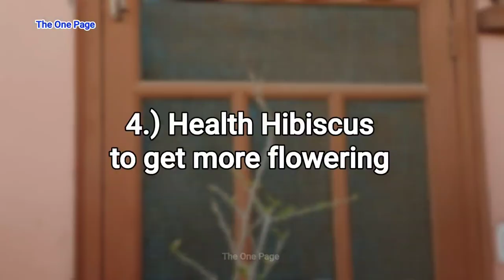5 hacks for Hibiscus plant | Hibiscus grafting, Mealybugs treatment [CC]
5 Hibiscus plant hacks you must know, how to save hibiscus from Mealybugs treatment, how to do hibiscus grafting

1.) Cocopeat

2.) Dwarf seeds

3.) Vermicompost

4.) Rooting Hormone

5.) Epsom Salt

6.) Cow Manure

7.) Sea weeds

8.) DAP

9.) Tools kit

10.) Rose care fertilizer

11.) Hanging pot set

12.)Lucky Bamboo

13.) Groot

1.) Mic
2.) My Smartphone camera
3.) My light
4.) My tripod
5.) My phone
6.) My Vlogging Camera
7.) My Green Screen